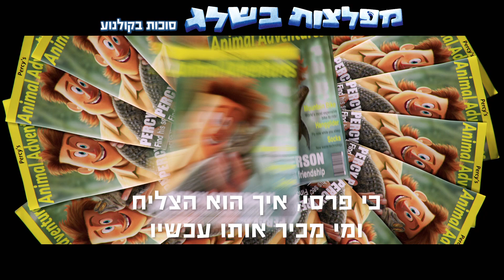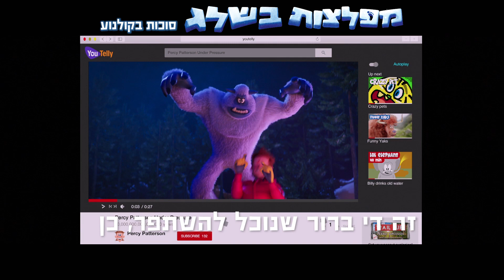מפלצות בשלג - סוכות בקולנוע גם בדיבוב לעברית!